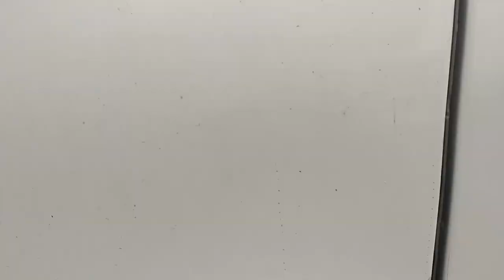The Busking 9 - Random Day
If you want to support my art, you can do so by leaving a small donation if you like.